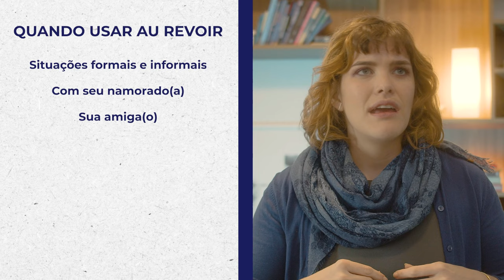10 maneiras de se despedir em francês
- Como se despedir em francês?
Assim como em português falamos "adeus", "até logo", "tchau" , em francês você também precisa saber formas diferentes de se despedir para mostrar confiança e naturalidade.